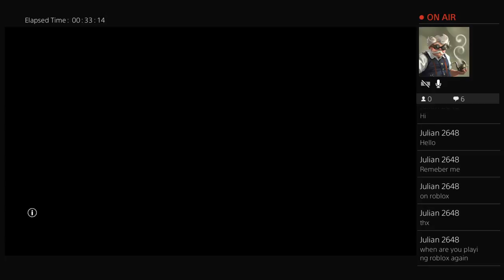The bagels crusade part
I like bagels and turtles also nerf pk